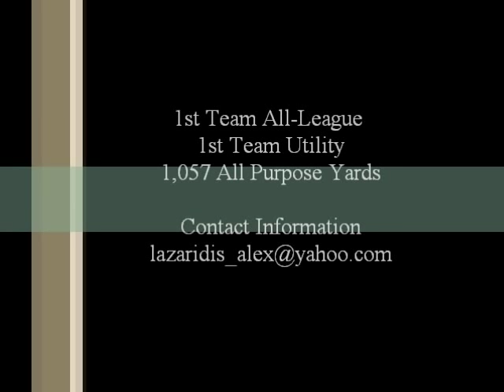Alex Lazaridis Junior Year Highlights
John Swett High School, Junior Year Highlights 11-12